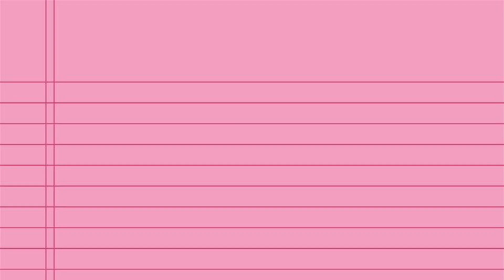BACK TO SCHOOL HAUL 2024 🛍️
Hey beautiful ppl !!!💕

Mwahhh,
Love Stephanieee

❓ FAQ ❓
Ethnicity: Congolese 🇨🇩